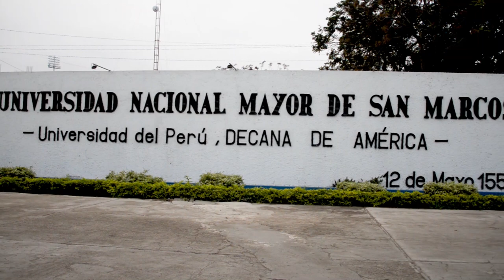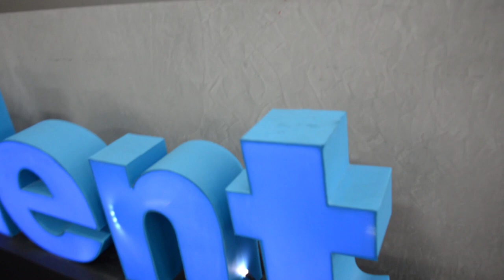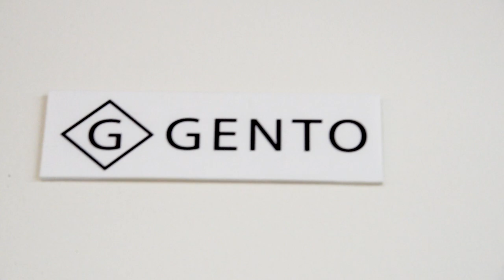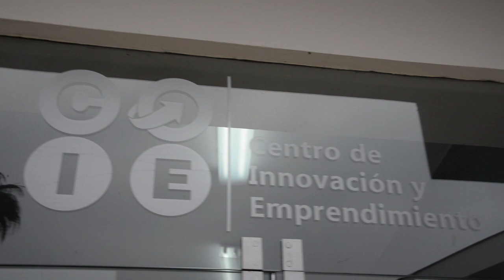Innóvate Perú | 1551, incubadora de empresas innovadoras - UNMSM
1551 es la Incubadora de empresas innovadoras de la Universidad Nacional Mayor de San Marcos Fue apoyada y cofinanciada por el Programa Innóvate Perú del Ministerio de la Producción.

Lima, noviembre de 2019